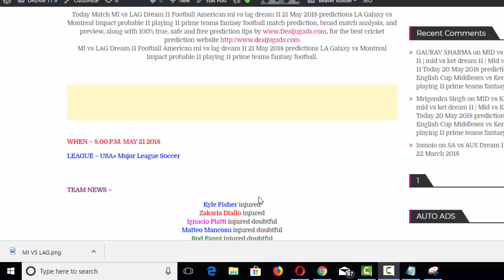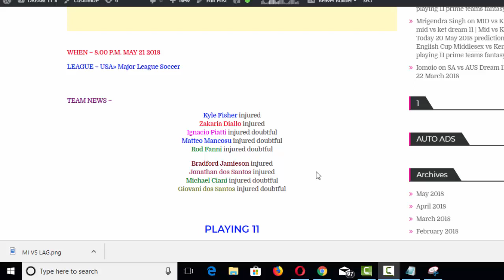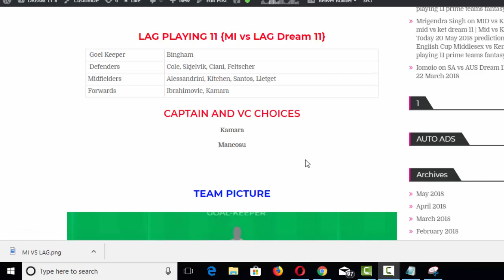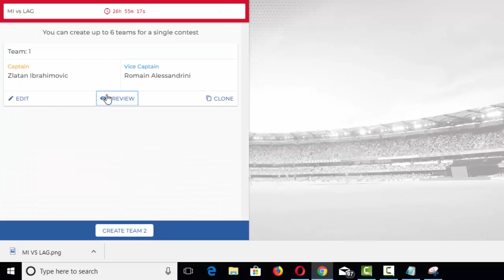MI vs LAG Dream 11 football 21 may 2018 mi vs lag dream 11 Today probable 11 playing 11 mi vs lag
MI vs LAG Dream 11 Football American mi vs lag dream 11 21 May 2018 predictions LA Galaxy vs Montreal Impact probable 11 playing 11 prime teams fantasy football

LA Galaxy vs Montreal Impact, LA Galaxy vs Montreal Impact may 21 2018, MI vs LAG, MI vs LAG Dream 11, MI vs LAG Dream 11 21 may 2018, MI vs LAG Dream 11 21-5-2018, MI vs LAG Dream 11 playing 11, MI vs LAG Dream 11 probable 11, MI vs LAG Dream 11 today

dream11,dream11,
dream 11 ,
dream11 app,
dream11 guru,
dream11 download,
dream 11
dream11 expert,
dr
dream1
d
dream 11 game kya hai,
dream11 group,
dream11 hindi,
dream11 join,
dream11 link,
dream11 logo,
dream11 login,
dream11 money,
dream11 nerd,
dream11 official,
dream11 open,
dream11 offer,
dream 11 old version,
dream11 owner,
dream 11 on pc,
dream11 office,
dream11 odisha,
dream11 pro,
dream 11 punjab vs delhi,
dream11 proof,
dream11 scout,
dream11 strategy,
dream11 u19,
dream11 verify,
dream 11 vijay hazare trophy,
dream11 verification,